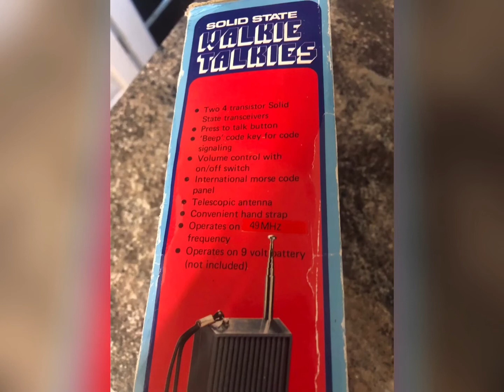Old radio review enjoy guys comment what u think guys 👍😎